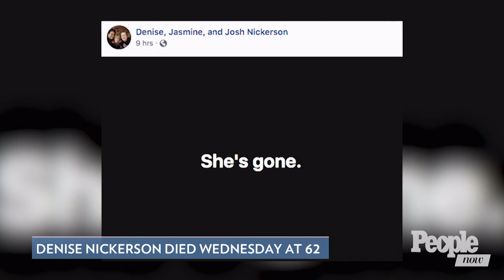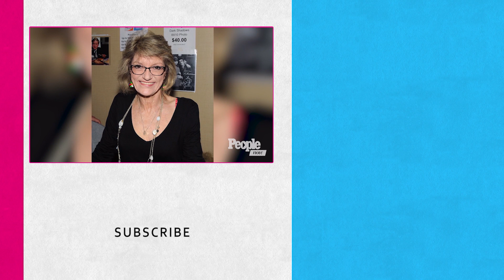'Willy Wonka' Star Denise Nickerson, 62, Dies After Being Taken Off Life Support | PeopleTV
Denise Nickerson, best known for playing Violet Beauregarde in 1971’s 'Willy Wonka & the Chocolate Factory', has died at the age of 62.